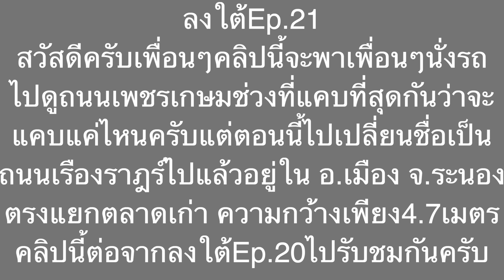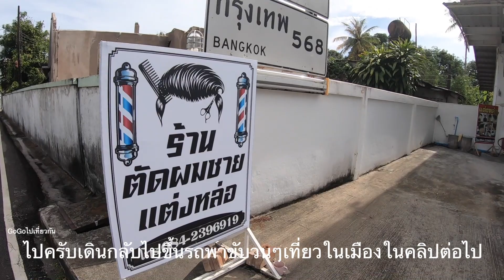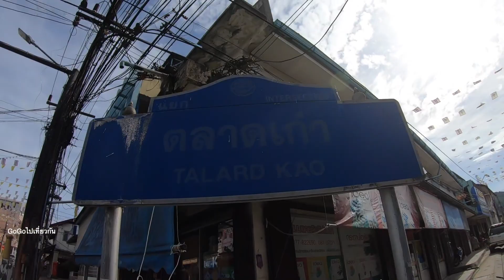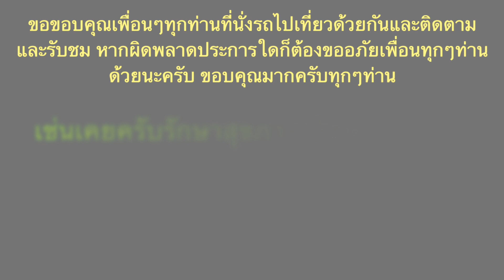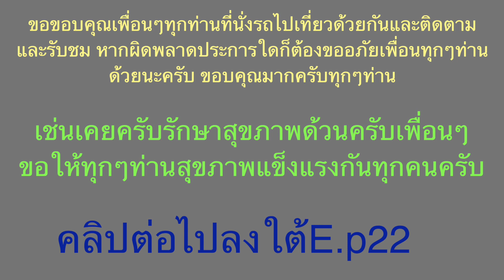ลงใต้Ep. 21 จุดที่แคบที่สุดของ ถนนเพชรเกษม เดิม อยู่ที่ จ ระนอง และขับรถชมเมืองระนอง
จ.ระนอง จุดที่แคบที่สุดของถนนเพชรเกษม (หมายเลข 4 เดิม)
ในอดีต ถนนเพชรเกษมเคยใช้เส้นทางเข้าตัวเมืองระนองเป็นถนนสายหลัก (ก่อนมีการเปลี่ยนแปลงภายหลัง) แต่มีอยู่ช่วงหนึ่งของถนนเพชรเกษม(ในอดีต)ซึ่งเป็นถนนวันเวย์สองเลนที่มีความกว้างเพียง 4.7 เมตรเท่านั้น โดยมีตึกแถวประกบอยู่ทั้งสองข้าง จุดนี้อยู่ติดกับสี่แยกตลาดเก่าพอดี

ช่วงบริเวณดังกล่าวตั้งต้นจากสี่แยกประปาระนอง แล้ววิ่งเข้าถนนท่าเมืองซอย 9 เราจะผ่านการะประปาส่วนภูมิภาคสาขาระนองและหอสูงจ่ายน้ำประปาที่ตั้งโดดเด่นอยู่ทางซ้ายมือ จากนั้นเป็นบ้านเรือนทั้งสองฟาก ก่อนถนนจะเริ่มแคบลงจนถนนเพชรเกษมมาแคบที่สุดบริเวณก่อนข้ามสี่แยกตลาดเก่านั่นเอง

หลายเรื่องราวต่างมีที่มาที่ไป ถนนเพชรเกษมก็เช่นกัน เส้นทางนี้วิ่งสู่ภาคใต้และผ่านจังหวัดระนองก็จริง แต่ครั้งหนึ่งถนนหมายเลข 4 สายนี้เคยวิ่งเข้าตัวเมืองระนอง ก่อนจะเปลี่ยนเส้นทางในภายหลัง และครั้งนั้นเอง มีอยู่ช่วงหนึ่งของถนนเพชรเกษมที่มีความกว้างที่สุดเพียง 4.7 เมตร
บน – เราเริ่มต้นเดินจากสี่แยกประปาระนองเข้ามาทางถนนท่าเมืองซอย 9 ณ ตอนนี้จะเห็นรั้วตะแกรงสีขาวทางซ้าย ซึ่งด้านในเป็นพื้นที่ของการประปาส่วนภูมิภาคสาขาระนองที่มีหอสูงจ่ายน้ำประปาอยู่ ถัดไปก็เป็นบ้านเรือนผู้คน ส่วนทางขวาคือบ้านเรือนตลอดทาง (จากภาพ ป้ายบอกทางขวามือบนกำแพงสีขาว นอกจากแจ้งว่าเป็นจุดที่แคบที่สุด แถบนี้ก็คือกิโลเมตรที่ 568 ของถนนเพชรเกษมสาย 4 เดิมจากกรุงเทพด้วย)

ค่อยๆลัดเลาะเบียดตัวเองเข้าถนนสายแคบกัน
ซ้ายบน – บรรยากาศตึกรามบ้านช่องเมี่อเราเดินเข้ามา ถนนท่าเมืองซอย 9 เริ่มแคบไปทุกขณะ
ขวาบน – ลองหันกลับไปมองถนนที่เพิ่งเดินผ่านมาอีกครั้ง
ซ้ายกลางบน – รถวิ่งเข้ามาจอดรอสัญญาณไฟตามปกติ
ขวากลาง – ดูภาพแบบโล่งๆกันบ้าง บริเวณนี้ก็คือจุดที่แคบที่สุดด้วยความกว้างเพียง 4.7 เมตร นาทีนี้ไม่มีรถรามาบดบังทัศนวิสัยใดๆ
ซ้ายกลางล่าง – เมื่อเข้ามาใกล้แบบที่สุด ตรงนี้คือสี่แยกตลาดเก่า ทางซ้ายและขวาคือถนนท่าเมือง ส่วนมุ่งหน้าตรงไปคือถนนเรืองราษฎร์
ซ้ายล่าง – ภาพของถนนเพชรเกษมที่เคยแคบที่สุดในอดีต เมื่อเราเดินข้ามสี่แยกตลาดเก่า แล้วหันกลับไปมองช่องแคบนั้นอีกครั้ง
ขวาล่าง – ปิดท้ายด้วยภาพยวนยานพาหนะที่ยังคงแล่นไปมาในยามค่ำคืน